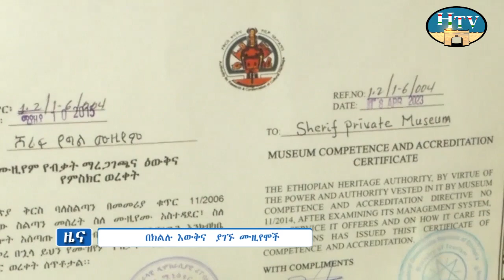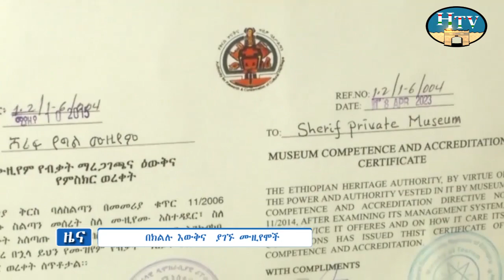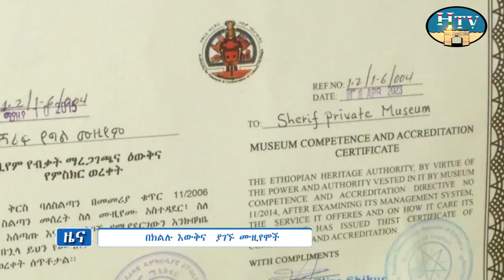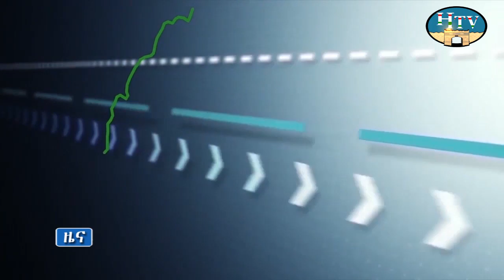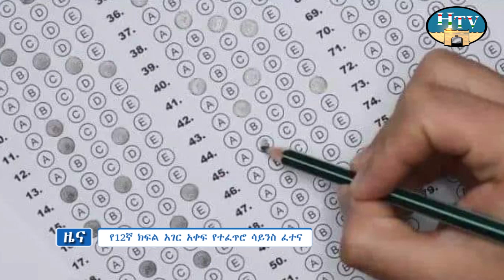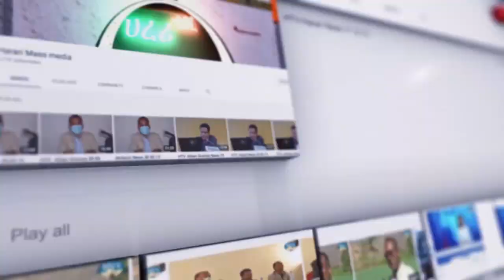ሀረሪ ቴሌቪዥን የአማርኛ ዜና .. ቀን 25/11/2015